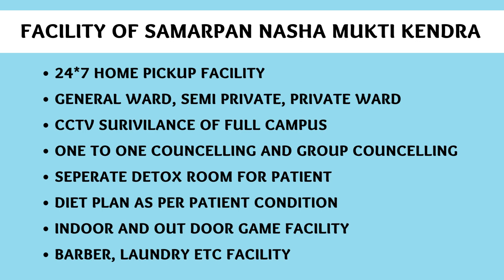Deaddiction center in Jalaun, Best Deaddiction center in Jalaun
NASHA MUKTI KENDRA Jalaun is one of the leading anti-drug treatment center in Jalaun. Samarpan Nasha Mukti Jalaun is one of the best rehab centers in India. To transform the life and values of not just our client but also his family and society as a whole and for every person to dawn upon the realization that life can be lived, and be celebrated even without the use of any substance.